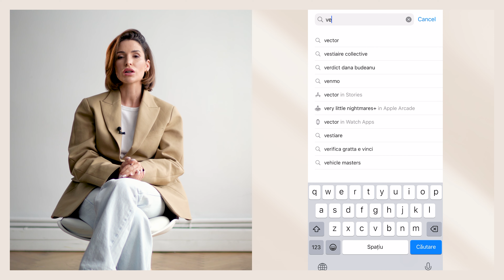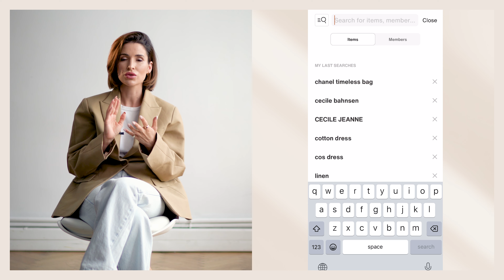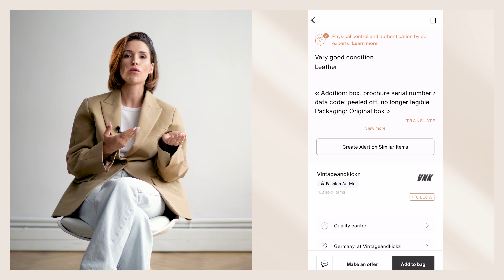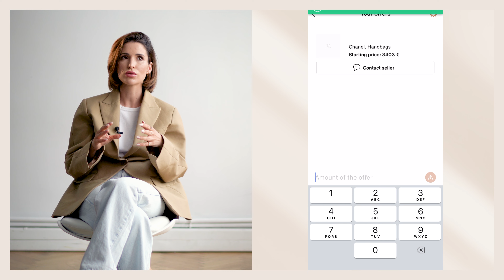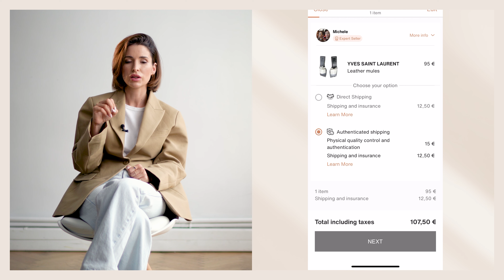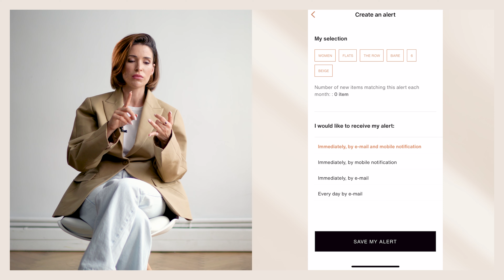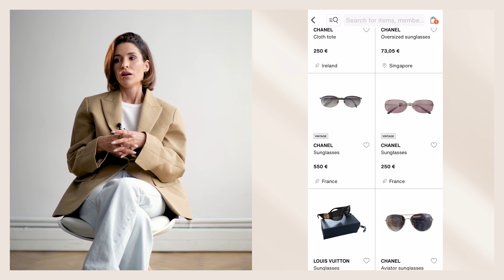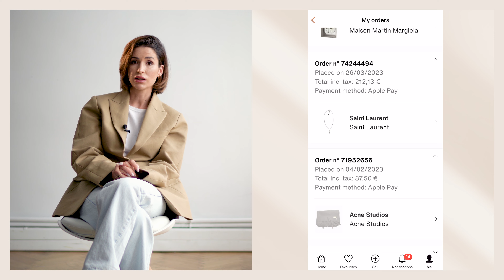Cum poți să cumperi de pe Vestiaire Collective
Un subiect tare drag mie in acest episod de fashiontalks și asta pentru ca vorbim despre o aplicație pe care fac deseori smart shopping așa cum îmi place mie sa spun. De ce smart? Pentru ca aleg produse de branduri la prețuri foarte bune, iar astfel mă bucur de ele, insa fără sa plătesc o avere. Am ceva experiență adunata cu Vestiaire Collective, încât sa pot sa împărtășesc cu tine tot felul de tip and trick care sa te ajute sa găsești mai rapid și mai eficient tot felul de comori.

De la cum folosestu aplicatia, cum cauti produsele, cum te asiguri ca sunt originale și pana la cum faci o oferta și comanzi, iti arat pas cu pas întreg procesul. Sper sa iei fie de folos și ne vedem acolo, fie ca alegi sa cumperi sau chiar sa vinzi ceva.

Iti las aici și link-ul profilului meu de pe Vestiare Collective, unde poți sa mi vezi lista de favorite și chiar produsele pe care eu le vând

Pe acest canal vorbesc cusidesprestil si te încurajez sa faci parte din acest curent de slowfashion prin sfaturi legate de cum iti poti organiza garderoba, ce tinute ti se potrivesc, cum poti face smartshopping si mai ales: unde!

Ne revedem saptämânal aici!

00:00 - Intro
03:15 - Ce este Vestiaire Collective
05:47 - Cum cumperi de pe Vestiaire
07:45 - Scroll printre produse
08:20 - E de preferat sa stii ce cauti
09:24 - Produsele favorite
09:50 - Cum faci o oferta
12:30 - Transportul
13:30 - Autentificarea
14:45 - Alertele pentru produsele pe care ti le doresti
16:00 - Categoria "We Love"
16:28 - Categoria "News"
16:55 - Produsele pe care eu mi le-am achizitionat